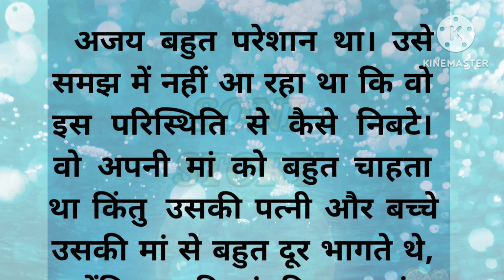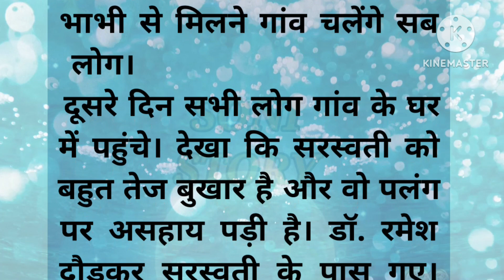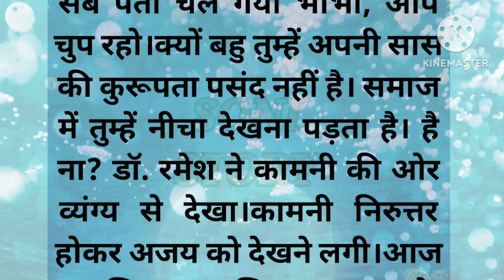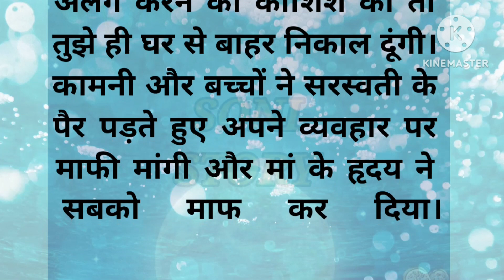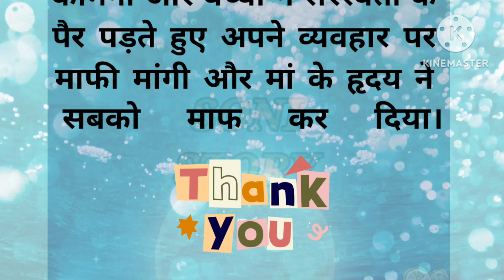माँ तो माँ होती है-एक माँ की दर्दभरी कहानी | emotional story | Hearttouching story@sonistory4936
soni story
sonistory